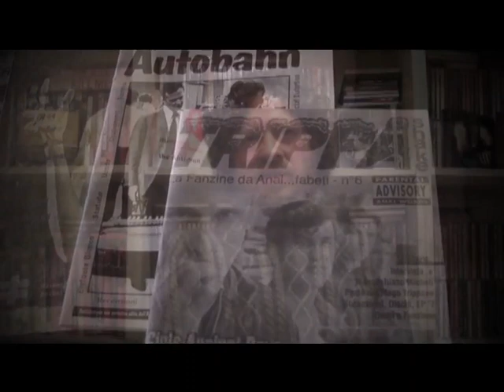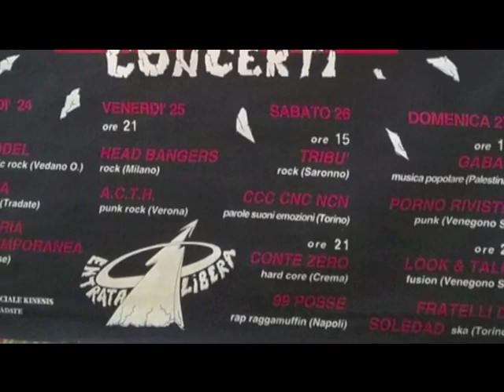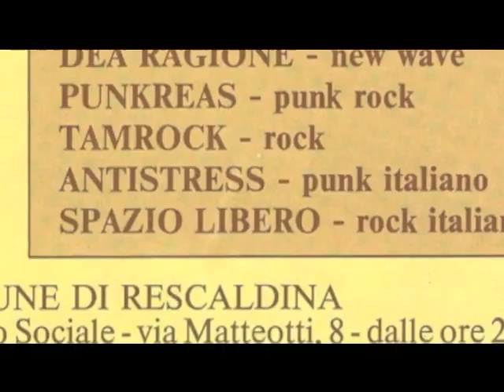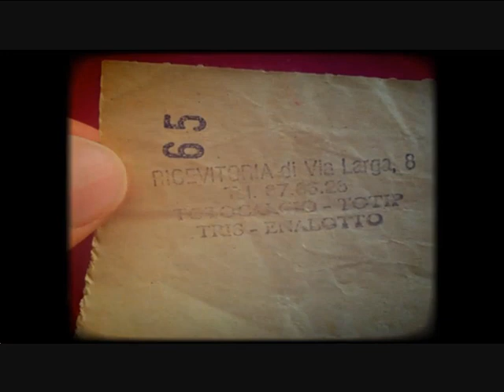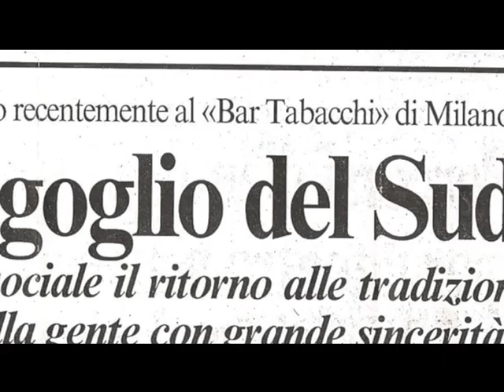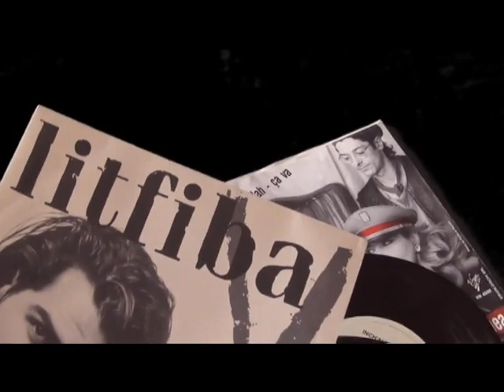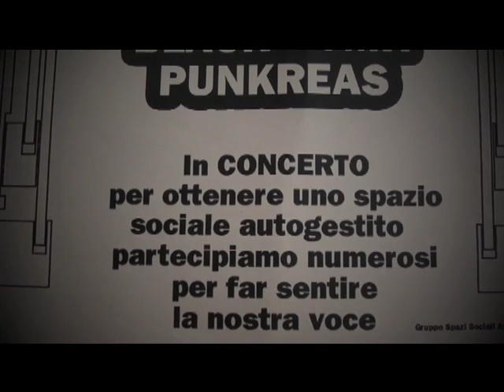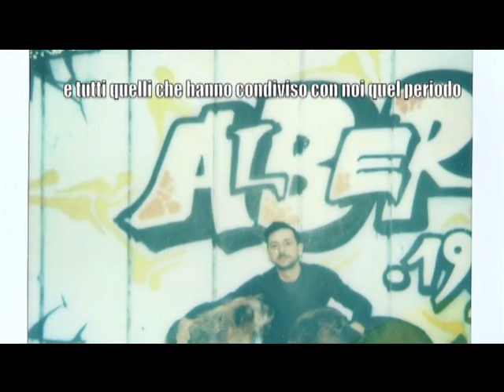GLI ANNI 90 DEL BAR TABACCHI DI VIA LARGA NUMERO 8(documentario integrale)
regia Filippo D'Angelo 2015 (musicale)
con Gianni Maroccolo(LITFIBA CSI)
Cippa e Paletta (PUNKREAS)
Cristiano "Ruvido" Baldo
Oreste Zurlo (Fridge records /Soniche avventure)
Antonio Corrado e Silvestro Pascarella (DEA RAGIONE)
Jena (BLAK VOMIT)
Giovanni Borroni (musicista)
Domenico Tricarico(LE ALLUCIROSSE)
Massimo Pirotta (scrittore)
Roberto Binda (ASPHODEL)